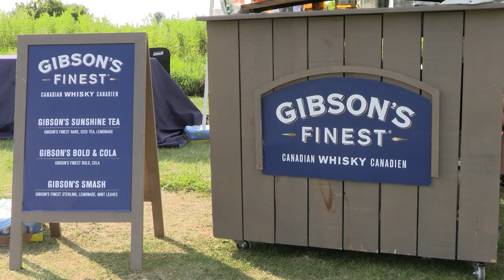'It's Africa Hot!': Ruining an NHL Golf Tournament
ANDREWSAYSTV.COM